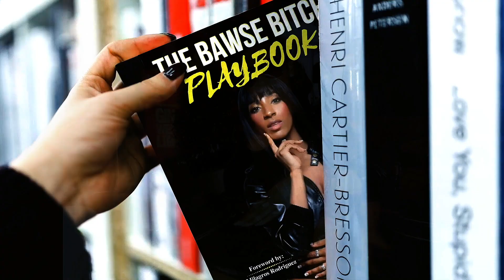Bawse Bitch Tips - When they want KIDS and you DON'T...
In this episode of BBT's I discuss the topic that divides a lot of potentially successful relationships. To have or not to have KIDS.